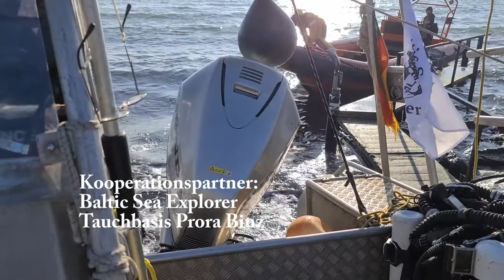Net up Fliegender Holländer 30 10 21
Unser deutscher Verein Baltic Sea Nature and Heritage Protection Association e.V. war vom 29. bis 31. Oktober im Rahmen des Baltic Sea Heritage Rescue Projects vor Rügen aktiv.  Wir haben diese Netzbergung mit Unterstützung der Baltic Sea Explorer und der Tauchbasis Prora Binz durchgeführt. Wir konnten an diesem Wochenende mehr als 3 Tonnen Netze bergen. Danke allen die
geholfen haben.